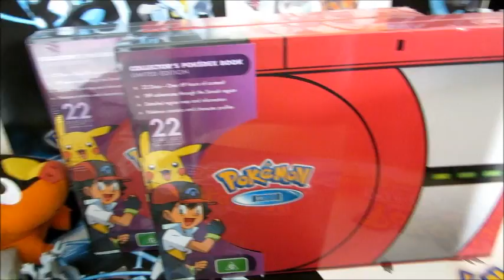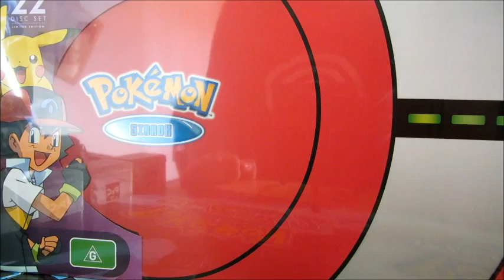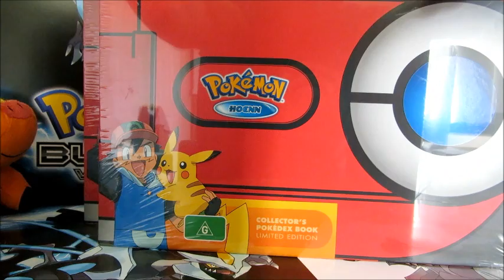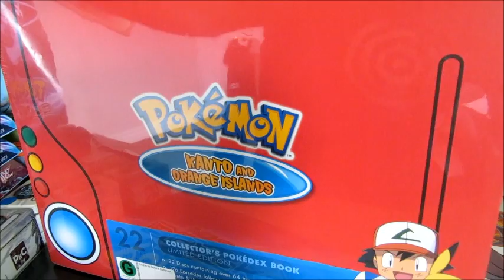Pokemon Pokedex DVD Boxsets: Kanto & The Orange Islands, Johto, Hoenn, and Sinnoh!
▶ SKYPE: 'PokeCollection'

▶ BUY IN BULK: We have many cards available from a variety of sets, old school and new! We work to YOUR budgets, so we can give PokeTubers the best, and safest options! Keen? Flick us an email, and we'll get back to you!

▶ FANMAIL:
PokeCollection
Greenhithe, North Shore,
Auckland, New Zealand.
0756.